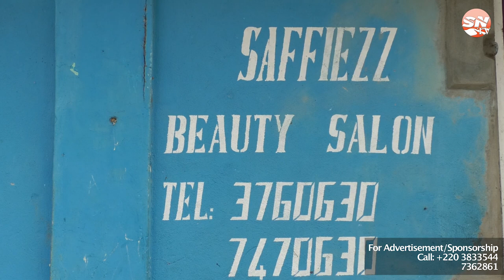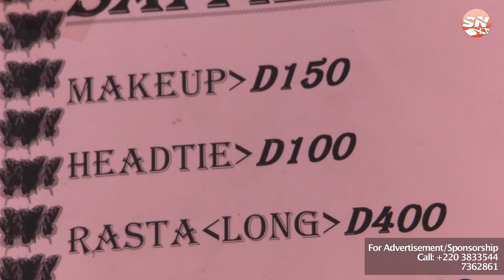Loi Yengou | Saffiezz Beauty Salon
A visit to Saffiezz Beauty Salon at Lancaster Street in Banjul, owned by Young Gambian makeup artiste and and hair stylist, Ndey Saffie Gassama.